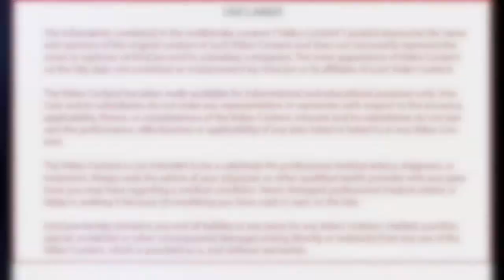Seizures Vs Syncope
Is Syncope a form of Epilepsy?Can flickering lights trigger Syncope? What if i think there is a connection? I have convulsions but doctors say it is syncope?

It can be quite confusing and in this video Dr Rayessa, tries to explain in a simple easy to understand manner what could be going on.

Dr Rayessa is the Lead Stroke Consultant at Hull University Teaching Hospital, UK